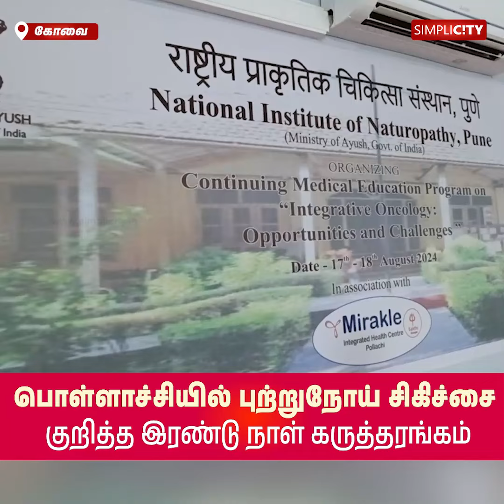Two-Day Seminar on Cancer Treatment at Mirakle Integrated Health Center in Pollachi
பொள்ளாச்சியில் புற்றுநோய் சிகிச்சை குறித்த இரண்டு நாள் கருத்தரங்கம்